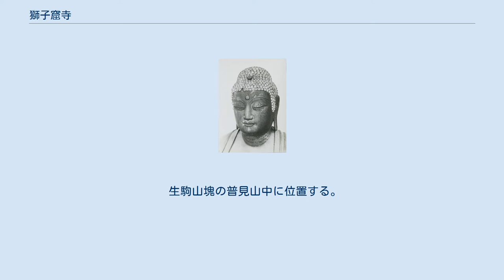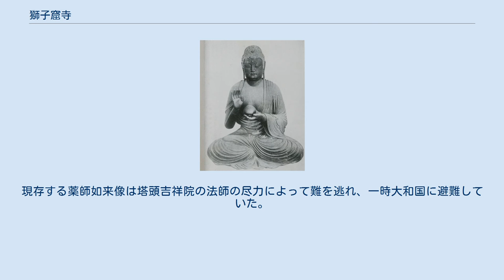獅子窟寺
日本の国宝_(彫刻)
獅子窟寺（ししくつじ）は、大阪府交野市にある高野山真言宗の寺院。
山号は普見山。
本尊は薬師如来。
 生駒山塊の普見山中に位置する。
山内には寺号の由来となった獅子が吼える形の岩もある。
 黄檗僧・月潭による『獅子窟寺記』（元禄5年・1692年）によれば、当寺は文武天皇の頃、役行者が開山し、聖武天皇の勅命により行基が金剛般若窟の寺号で創建したとされる。
天長年間（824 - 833年）には空海が当地で仏眼仏母の修法を行ったという。
永正4年（1507）、僧・真海による『獅子窟寺縁起』も役行者草創を伝える。
当地は平安時代には葛城修験の山岳霊場となっていた。
『新後撰和歌集』には、静仁法親王（後土御門天皇第6皇子）が当地の「獅子のいはや（岩屋）に籠り侍りける」時に詠んだ歌が残されている。
 鎌倉時代に一時衰退し、亀山上皇の帰依により14世紀には復興するが、元和元年（1615年）に焼き討ちに遭い全山十二院を焼失した。
これは大坂夏の陣の際に当寺が豊臣方への加勢を拒否したためであるという。
現存する薬師如来像は塔頭吉祥院の法師の尽力によって難を逃れ、一時大和国に避難していた。
その後寛永年間（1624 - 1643年）、和泉槇尾山寺（施福寺）の光影により再興され、現在に至っている。
 薬師如来像 薬師如来頭部 観音岩 〒576-0004 大阪府交野市私市2387